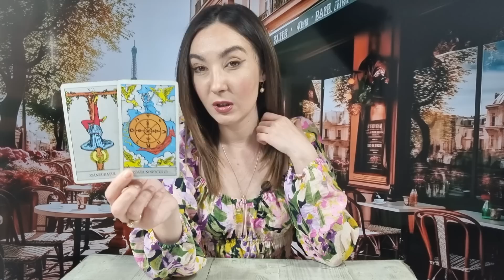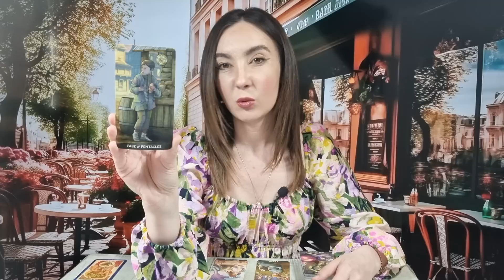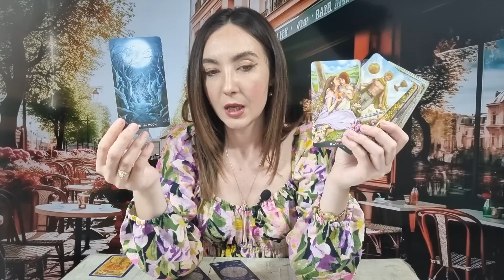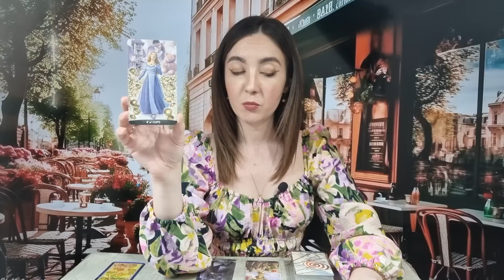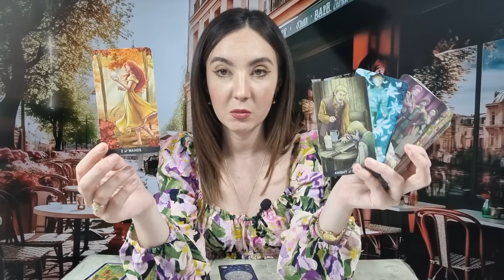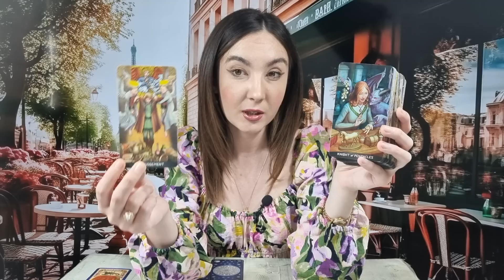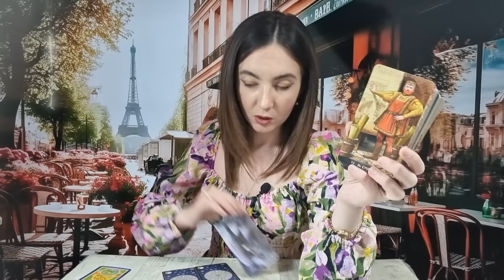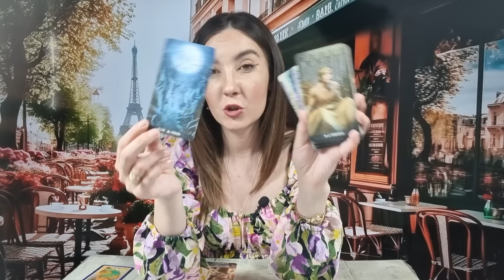𝗠𝗜𝗘𝗥𝗖𝗨𝗥𝗜 🌈 𝟭𝟬 𝗠𝗔𝗜 🌏 𝗧𝗔𝗥𝗢𝗧 𝗛𝗢𝗥𝗢𝗦𝗖𝗢𝗣 𝗭𝗜𝗟𝗡𝗜𝗖 𝗣𝗘 𝗭𝗢𝗗𝗜𝗜 ♈️♉️♊️♋️♌️♍️♎️♏️♐️♑️♒️♓️